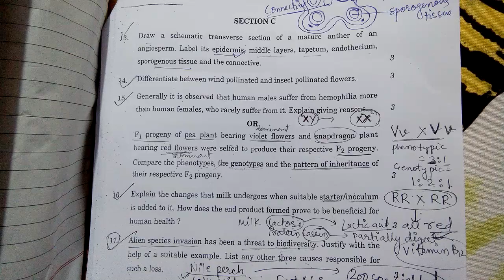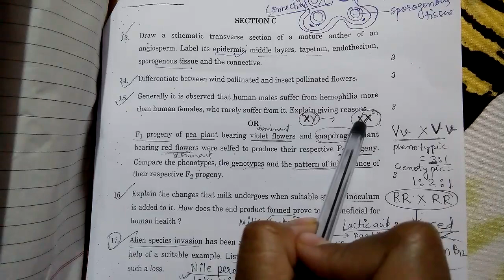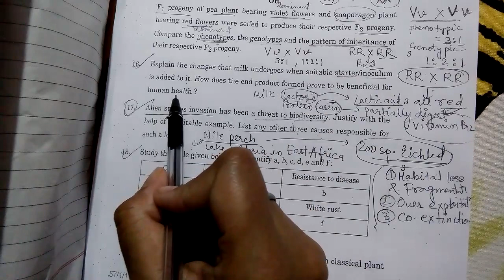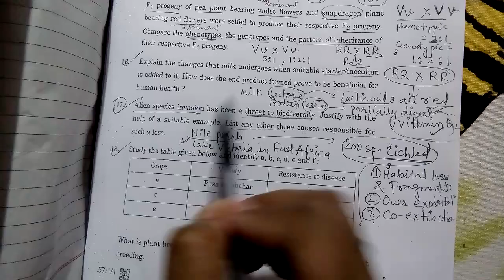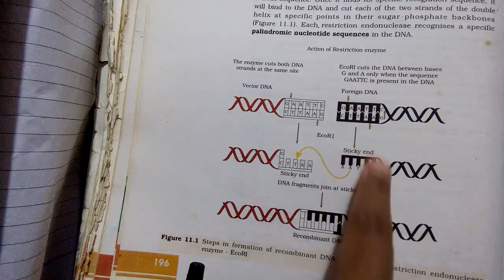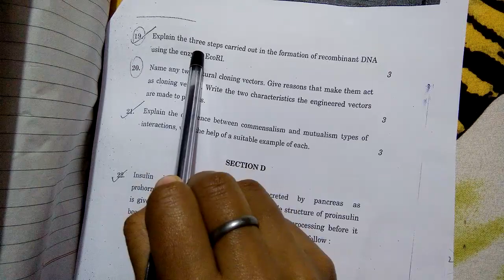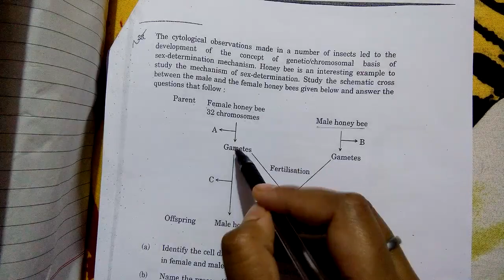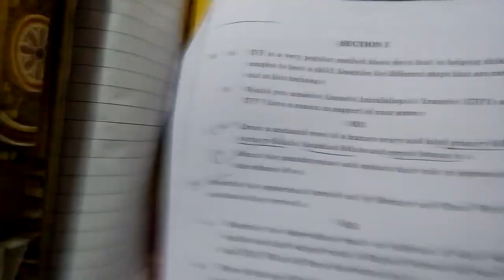Cbse class 12 biology questions analysis and solutions 2020 part 2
biology_questions_and_solutions
12th CBSE  biology Questions with solutions 2020